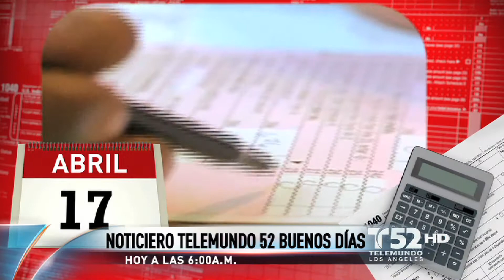Buenos Dias Hoy 04-16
Hoy en Buenos Dias Los Angeles 04-16